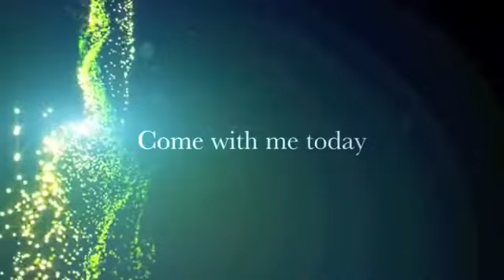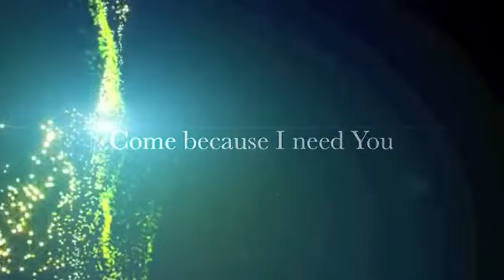Come oh Holy Spirit